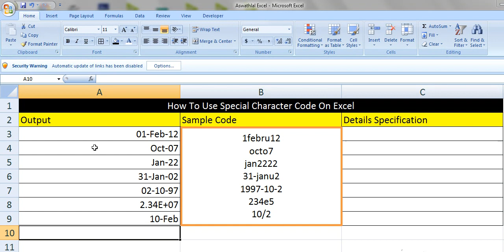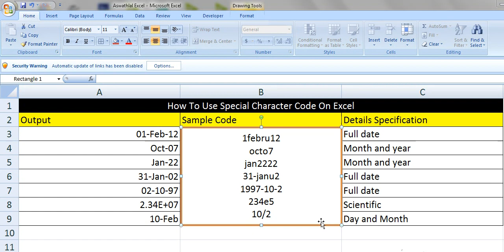How To Use Special Character Code On Excel